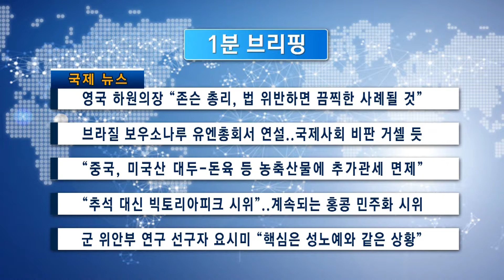[1분 브리핑]